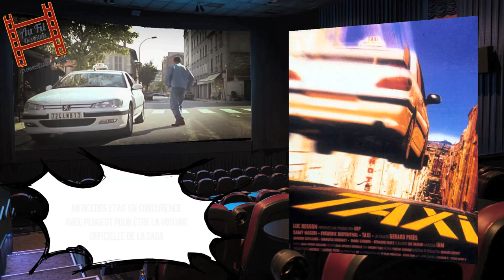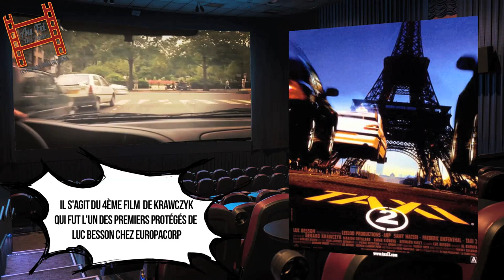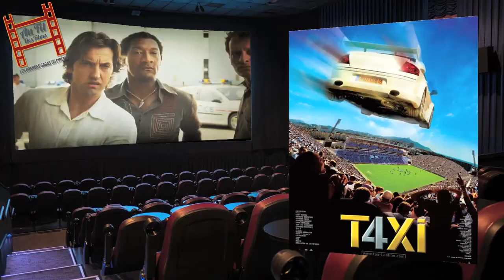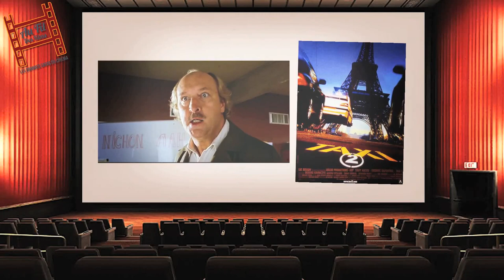Au fil des films - Taxi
Ici, on s'attarde sur une saga francophone, chose rare dans la production pour être citée, une saga complexe, difficile à aborder, mais surtout, à simplement comprendre, "Taxi"